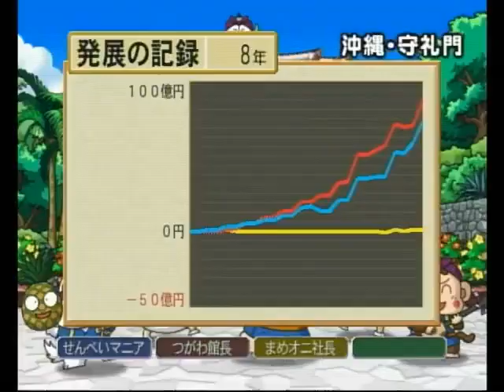桃太郎電鉄16 北海道大移動の巻! 009